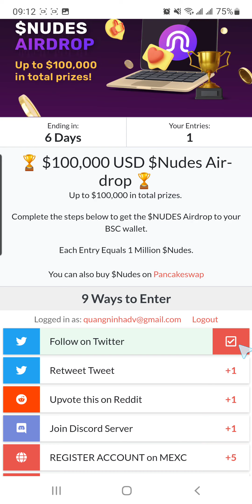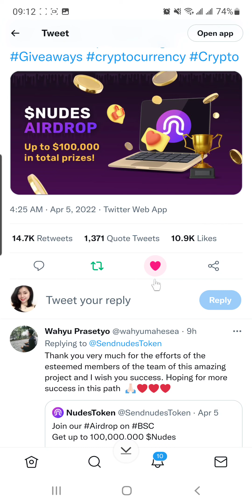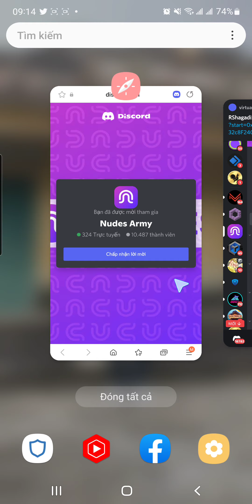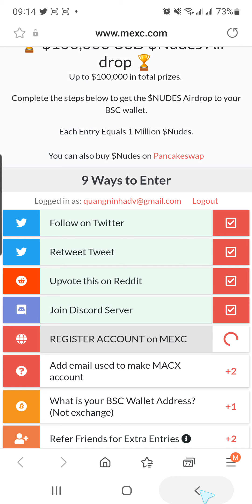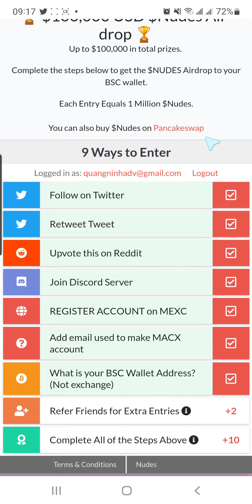Airdrop Nhận 100,000 $Nudes, Tổng Cung Airdrop 100,000,000 $Nudes Mạng Bsc Cơ Hội Trúng Rất Cao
🦊👉 Contract chưa được công bố

🔴👉Hướng Dẫn Đào SAT Và Quy Đổi Đồng SAT Sang VNDC Trên Sàn Bitback Rút Về Sàn ONUS